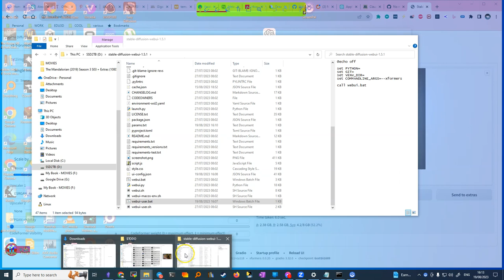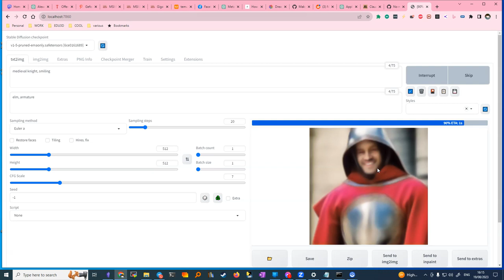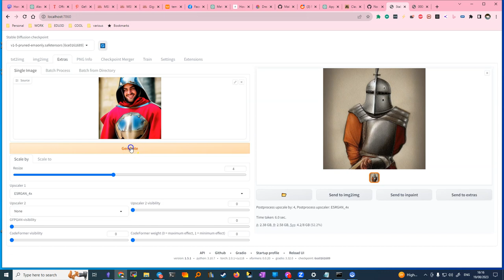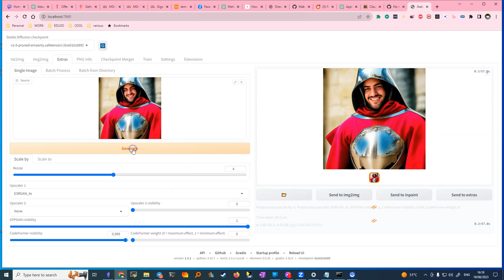automatic1111 xformers, upscale e miglioramento facce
Il video è un tutorial dettagliato e molto tecnico che mostra come utilizzare un software chiamato "Automatic 1111". L'obiettivo è insegnare agli utenti come lanciare il programma, risolvere un errore comune legato alla libreria "xformers", e utilizzare alcuni specifici trucchi. 😊

1. **Primo Trucco**: Spiega come fare per caricare la libreria "xformers" modificando il "webui_user Bat " starting file.
2. **Secondo Trucco**: Dimostra come usare l'upscaling con send to Extra con l'obiettivo di creare l'immagine di un cavaliere medievale, incluse armature, elmo e viso. 😎🛡️
3. **Terzo Trucco**: Illustra come amplificare un'immagine 512 x 512 pixel utilizzando "Send to Extra", e come ottenere effetti migliori, come l'aggiustamento degli occhi. 👀

Il video è una risorsa preziosa per chi vuole approfondire la propria conoscenza su "Automatic 1111", fornendo spiegazioni passo-passo e suggerimenti pratici.

### Indice dei Capitoli:
- 00:01 - Introduzione ai trucchi su Automatic 1111
- 00:16 - Caricamento della libreria x-commerce
- 01:02 - Utilizzo dell'upgrading per creare un cavaliere medievale
- 02:14 - Amplificazione dell'immagine 512 x 512 pixel
- 03:10 - Trucco per aggiustare gli occhi
- 04:05 - Conclusione e uso di base di Automatic 1111